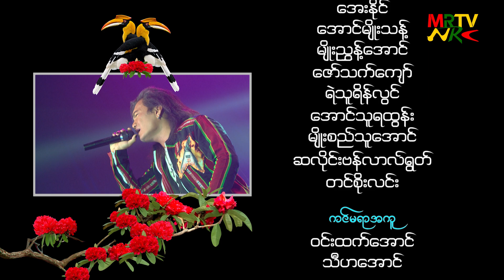ခ်စ္တဲ့ေတာင္ဇလပ္နဲ႔ ခ်င္းေတာင္တန္း/နီလန္း/ေတးေရး - ဆလိုင္းေသာန/ေတးဂီတ - MQT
[SOUND OF THE HORNBILL]
ခ်စ္တဲ့ေတာင္ဇလပ္နဲ႔ ခ်င္းေတာင္တန္း
တေးဆို - နီလန္း
ေတးေရး - ဆလိုင္းေသာန
ေတးဂီတ - MQT